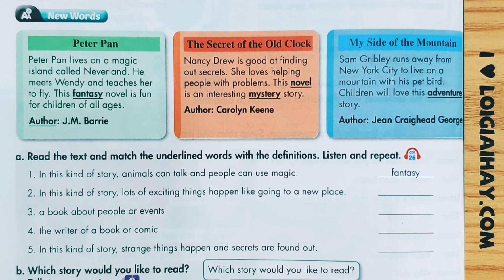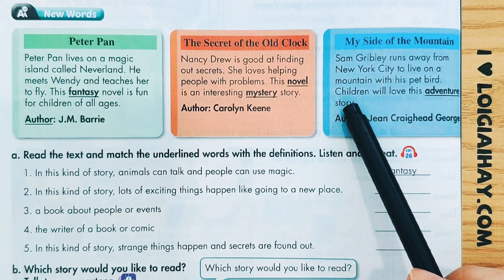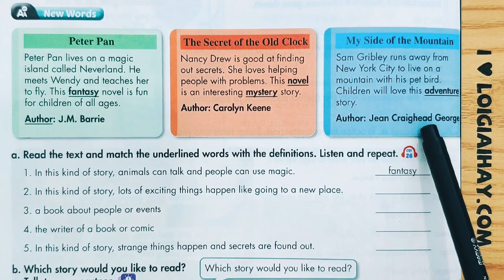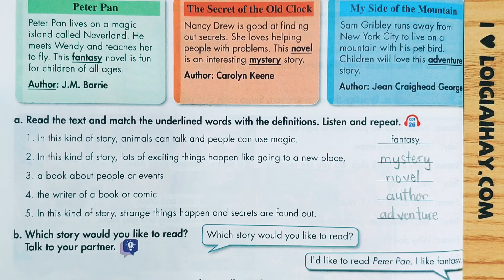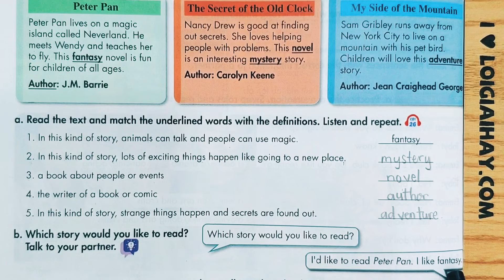New Words - Lesson 3 - Unit 2. School - Tiếng Anh 6 - iLearn Smart World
Giải New Words - Lesson 3 - Unit 2. School - Tiếng Anh 6 - iLearn Smart World với lời giải chi tiết, ngắn gọn nhất sẽ giúp các em nắm bắt các kiến thức cơ bản và nâng cao một cách nhanh nhất
Phần mở đầu: 00:00
Task a: 00:20
Task b: 03:43 .